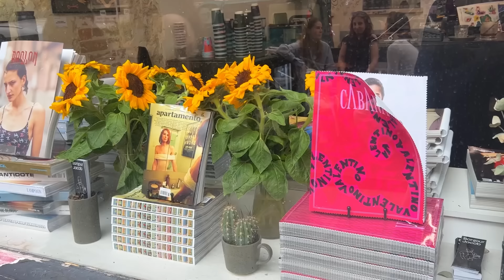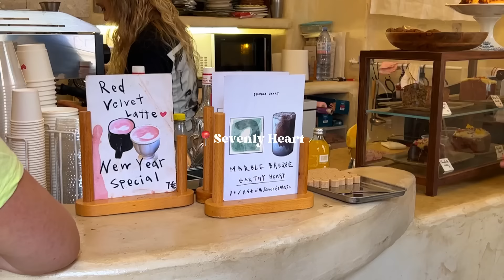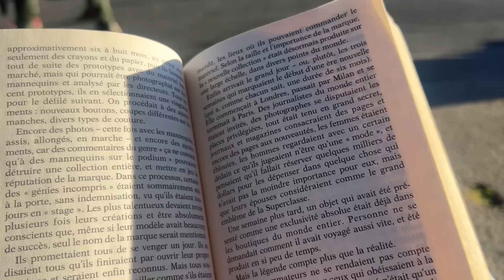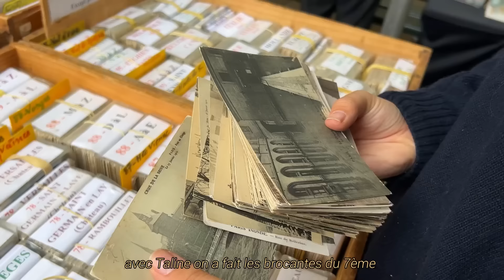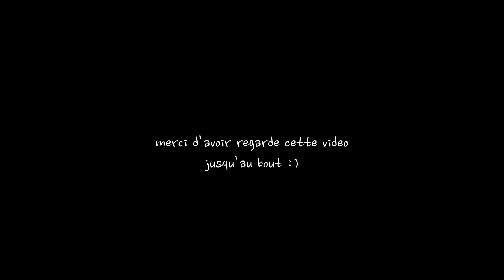PARIS VLOG : quelques jours en été 🌷☀️(cafés, shopping, copains, fête de la musique…)